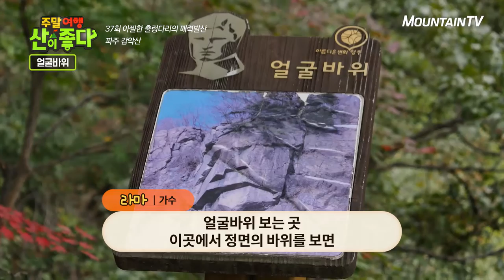파주 감악산의 얼굴바위는 어떻게 생겼을까? 주말여행 산이 좋다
파주 감악산에 출렁다리만 있다고요? 그런 섭섭한 말씀을~
감악산에서 만나는 신기한 얼굴바위!
그런데 감악산에는 얼굴바위가 2개라는데~
정말 사람의 얼굴을 닮았을지 궁금하다면?
'주말여행 산이 좋다' 파주 감악산 편에서 직접 확인해보세요!

매주(일) 오후 2시 '주말여행 산이 좋다' 본방송